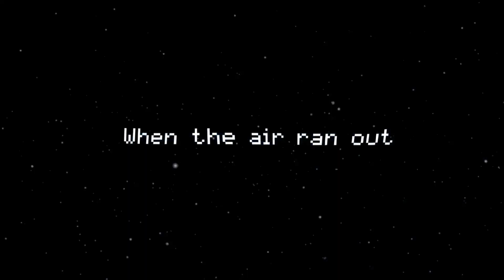LPS MV: What a feeling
No copyright

One of my favorite One direction song
Also sorry that this is just a copy and paste I got kinda lazy 🥲

Kass
941🤪